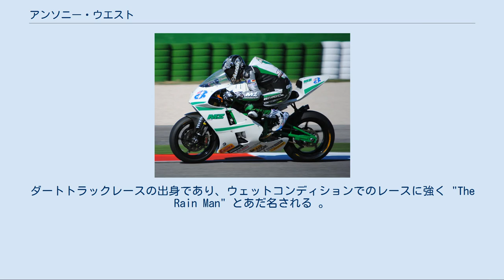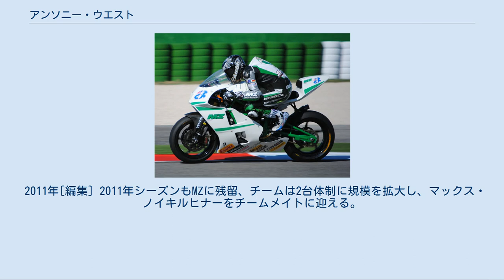アンソニー・ウエスト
アンソニー・ウエスト ( Anthony "Ant" West, 1981年7月17日 - ) は、オーストラリア・クイーンズランド州マリーボロー出身のオートバイレーサー。
2010年よりロードレース世界選手権Moto2クラスに参戦中。
ダートトラックレースの出身であり、ウェットコンディションでのレースに強く "The Rain Man" とあだ名される 。
 1998年、地元オーストラリアGPの125ccクラスへのワイルドカード参戦で世界選手権デビューを果たす。
翌1999年にはシェル・アドバンス・ホンダチームから250ccクラスにフル参戦を開始、2000年にはシリーズランキング6位を記録した。
 2001年、Dee Cee Jeans レーシングチームから最高峰500ccクラスにデビューする。
参戦した14戦中11戦でポイントを獲得し、シリーズランキングは18位となった。
しかし2002年にはシートを失い、1年間浪人生活を送ることになった。
 2005年 KTM時代 2003年からは250ccクラスに戻り、2年間イタリアのアブルッツォ・レーシングチームでプライベーター仕様のアプリリアを駆った。
2003年にはダッチTTでGP初優勝を果たし、他にも3回表彰台を獲得する活躍を見せた。
 2005年は新たに250ccクラスに参戦を開始するKTMのワークスチームと契約を結んだが、マシンの開発の遅れによってシーズンの大半を欠場する羽目になった。
それでもKTMデビュー戦の第8戦イギリスGPではウェットコンディションの中2位表彰台を獲得した。
 2006年はキーファー・ボス・レーシングチームに移籍し、再びプライベーター仕様のアプリリアを駆った。
 2007年[編集] 2007年シーズン序盤はマッテオーニ・レーシングでセミワークス仕様のアプリリアRSW250LEを駆ったが、満足な結果が残せず、シーズン中盤にチームを去ることになった。
 しかしその後、ウエストはコンペティティブなマシンさえあれば結果を出せることを証明してみせた。
スーパースポーツ世界選手権第6戦モンツァ、負傷したケビン・カーテンの代役としてヤマハ・YZF-R6を駆ったウエストは、初めてのマシン、初めてのサーキットで18番グリッドから3位表彰台を獲得する。
そしてウェットレースとなった第7戦シルバーストンで初優勝を遂げ、第8戦ミサノでも連勝を飾るめざましい活躍を見せ、13戦中3戦の出場にもかかわらずシリーズランキング9位に入った。
 この活躍が認められ、ウエストは6月にシーズン途中での現役引退を発表したオリビエ・ジャックの後釜として、カワサキ・レーシングチームでニンジャ・ZX-RRを駆り、MotoGPクラスのシーズン中盤以降を戦うことになった。
カワサキはヤマハに違約金を払ってウエストを獲得した。
出場した11戦全戦に完走し、最高位は第11戦アメリカGPと第15戦日本GPでの7位だった。
ウェットレースとなった日本GPではジャンプスタートを犯しライドスルーペナルティを受けており、もしジャンプスタートがなければもっと上位を獲得できた可能性が大きく、残念な結果となった。
 2008年[編集] ウエストは2008年シーズンもカワサキに残留し、新たに加入したジョン・ホプキンスと共にフルシーズンを戦った。
ところがこのシーズンのZX-RRは戦闘力に欠けており、ウエストは最下位近辺の常連となってしまった。
それでも2007年型のフレームに戻した第12戦チェコGPでは予選6番手からスタートし、ブリヂストン勢最上位となる5位でフィニッシュする活躍を見せた。
 2009年シーズンはMotoGPでのシートを確保することができなかったため、スーパースポーツ世界選手権に再び参戦。
スティッギー・ホンダ・チームでCBR600RRを駆り、開幕戦の地元フィリップアイランドでの3位を皮切りに3度表彰台を獲得し、シリーズランキング7位の成績を残した。
 2010年[編集] 2010年シーズンはロードレース世界選手権に復帰を果たした。
このシーズンより新たに始まったMoto2クラスに、MZのシャシーを駆って参戦。
なおMZは現在、元グランプリライダーのマーチン・ウィマーがCEOを務めている。
ウエストは全17戦中15戦で完走したものの、ポイント獲得は5レースに留まり、シリーズランキングは23位に終わった。
しかし決勝以外の全てのセッションが雨に見舞われた第17...